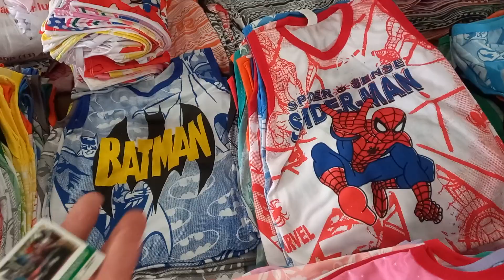Confecções Camisas 4 Reais 81 9.9162 4287